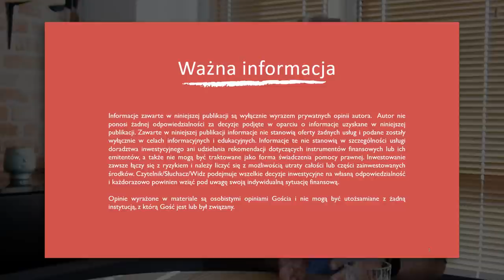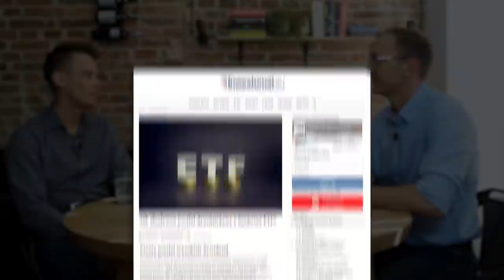Jak inwestować w ETF-y dywidendowe? Wywiad z Mateuszem Samołykiem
[Marka Własna]
Kusi Cię inwestowanie dywidendowe, ale nie wiesz jak się za to zabrać? Wybór odpowiednich spółek, monitorowanie wyników – to wszystko przecież wymaga odpowiedniej wiedzy i zabiera Twój cenny czas. Na szczęście jest sposób, by inwestować dywidendowo bez takich bólów głowy – i właśnie o tym opowiem Ci razem z moim gościem - Mateuszem Samołykiem z Inwestomat.eu.
Mateusza znacie już bardzo dobrze dzięki naszej poprzedniej rozmowie, w filmie: Jak rozliczyć podatki z ETF-ów, aby nie zgotować sobie podatkowego „piekiełka" ➡️
Książkę Finansowa Forteca zamówisz na:
Artykuł na blogu:
Jak zbudować portfel dywidendowy z funduszy ETF? - Inwestomat.eu:
Podsumowanie dywidend z 2021 roku. Spółki z GPW i NewConnect - Inwestomat.eu:
Spis treści:
00:00 Przywitanie i przedstawienie Gościa
00:49 - Na czym polega inwestowanie dywidendowe ?
03:49 - Arystokraci dywidendy i Polska
07:15 - Jak rozliczać podatki z dywidend ?
08:55 - ETF-y dywidendowe
14:15 - Jak inwestować w ETF-y dywidendowe ?
20:19 - Jak inwestuje Mateusz Samołyk - inwestomat.eu
25:42 - Optymalizacja podatkowa czyli IKE i IKZE
27:44 - DISCLAIMER
28:08 - Gdzie znaleźć więcej informacji?
30:33 - Zakończenie i pożegnanie z Gościem